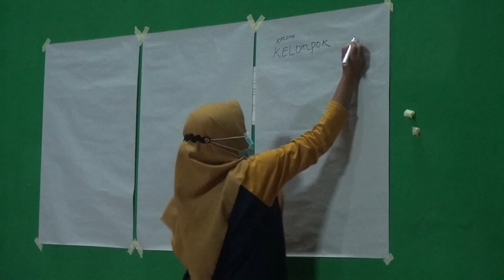KEGIATAN AKSI PENGUBAH PRILAKU PENCEGAHAN STANTING